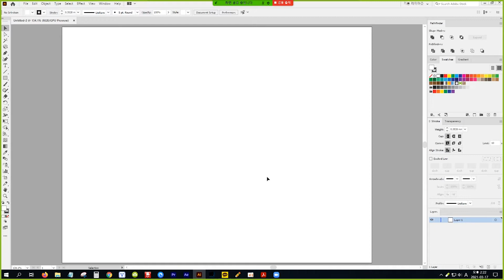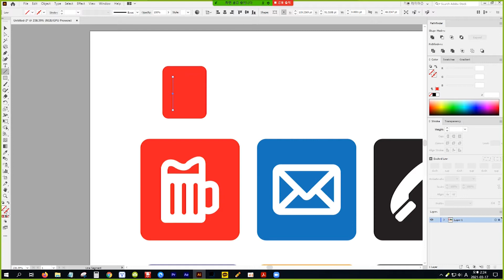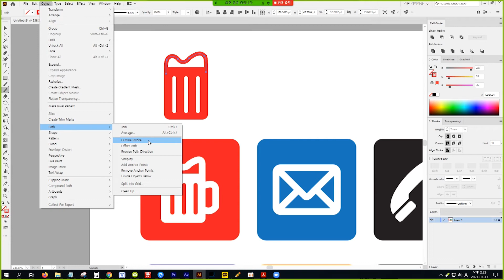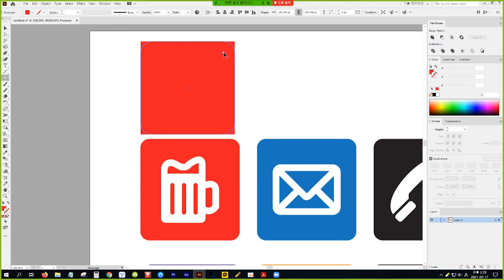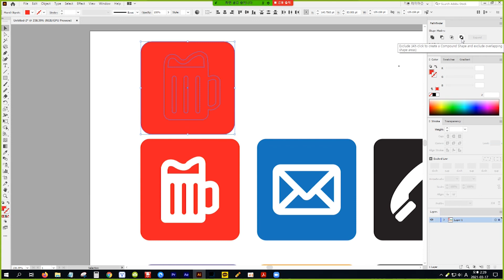[일러스트레이터] -27- 픽토그램 제작하기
● 픽토그램 그리기 관련 강좌 시청하기

●  다음에 시청하여야 할 영상